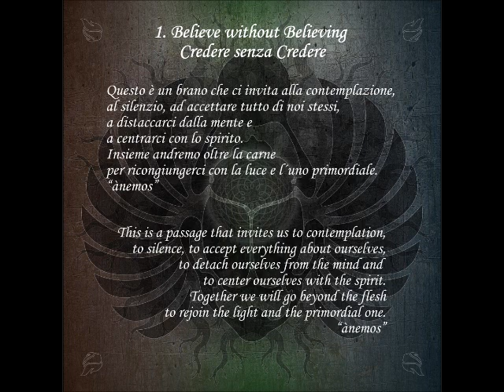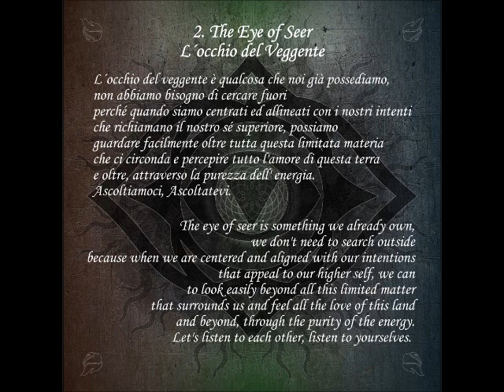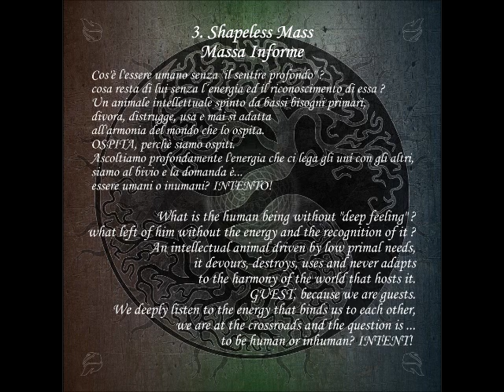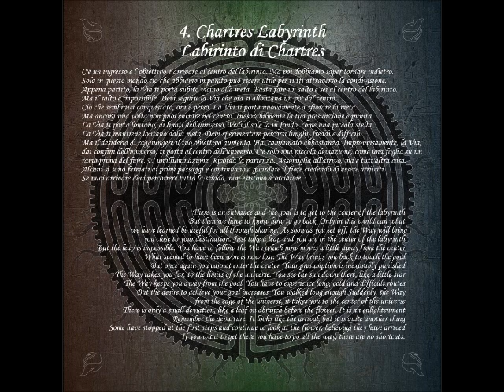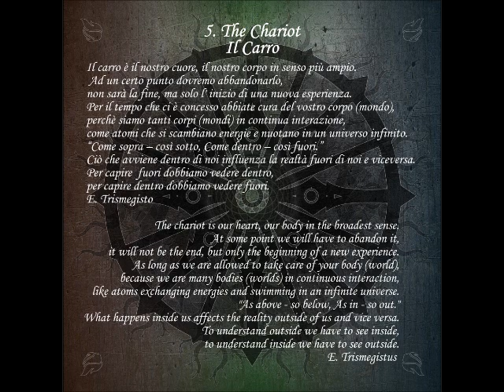OLNEYA - AWARENESS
olneya - awareness [extended play] 2021

[0.00]  - [7.30]   1. Believe without Believing
[7.33]  - [13.13]  2. The Eye of Seer
[13.24] - [18.11]  3. Shapeless Mass
[18.18] - [24.10]  4. The Chartres Labyrinth
[24.15] - [31.44]  5. The Chariot

info:

Gli Olneya sono:

Kava : basso, voci.
Albi : batteria, voci, tamburi, campane tibetane.
Mauri : chitarre, voci.

Questo disco è stato concepito e registrato fra il 2019 e il 2021, presso il nostro amico
A-BESTIAL PRODUCTIONS Stefano a L'Aquila.

In questi 2 anni e più, molte cose sono accadute e ancora stanno accadendo, il nostro augurio per
tutti è di rimanere forti e centrati, restando nel proprio luogo interiore di pace.

Olneya 2021

registrato ed editato presso : A-BESTIAL PRODUCTIONS.

mix & master : Mauri in Olneya Studio.
Grafiche : Kava.

Kava: bass, voices.
Albi: drums, voices, drums, Tibetan bells.
Mauri: guitars, voices.

This disc was conceived and recorded between 2019 and 2021, with our friend
A-BESTIAL PRODUCTIONS Stefano in L'Aquila.

In these 2 years and more, many things have happened and are still happening, our wish for
everyone is to remain strong and centered, staying in your own inner place of peace.

Olneya 2021

recorded and edited at: A-BESTIAL PRODUCTIONS.

Graphics: Kava.

Olneya
2021